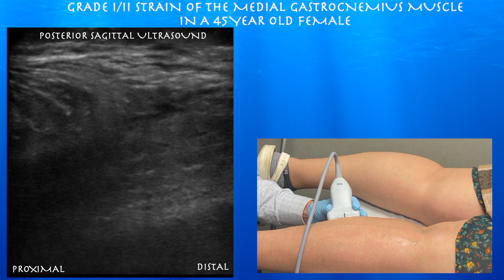Ultrasound of a Grade I/II Medial Gastrocnemius Strain in a 45 Year Old Female by probeultrasound